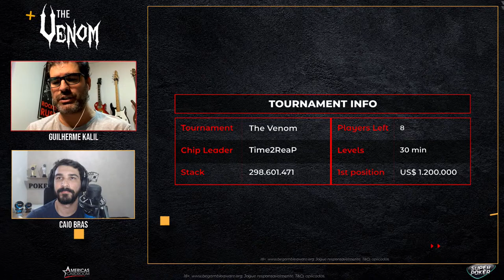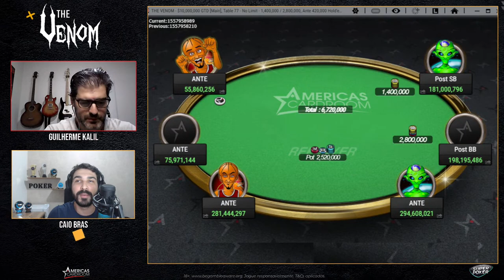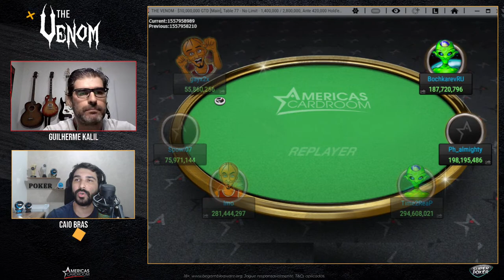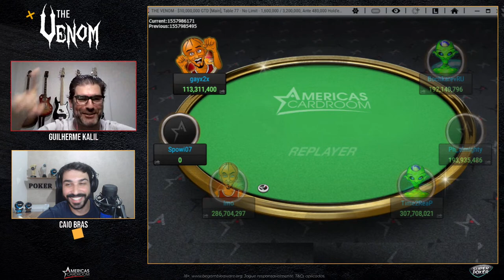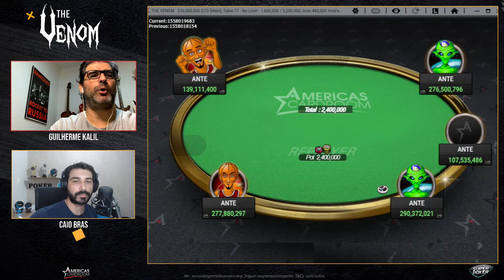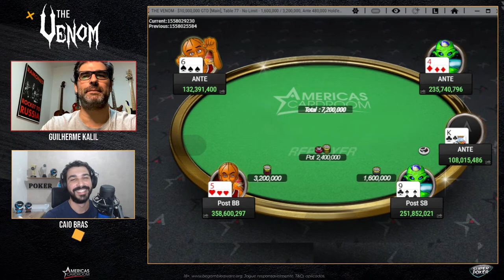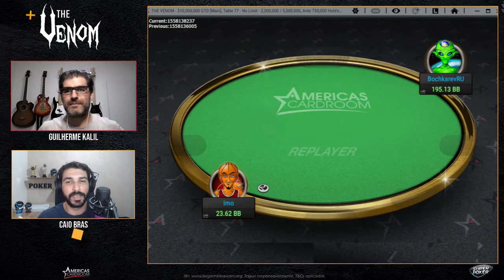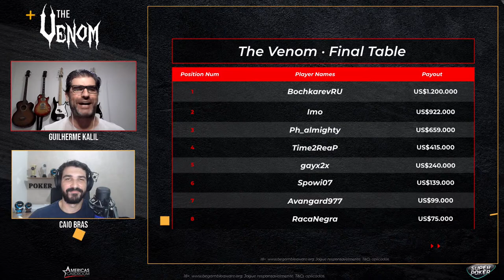🐍 Mesa Final do The Venom - US$10.000.000 GTD - Americas Cardroom 🐍 1º - $1.200.000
Acompanhe agora a Final Table do THE VENOM da Americas Cardroom com US$10 Milhões Garantidos. E hoje vamos até conhecermos o grande campeão que vai levar para casa a paçoca de $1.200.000 e com 3 brasileiros na briga pelo título: Bruno Jardim “Imo”,  Dennys Ramos “gayx2x” e Neville Costa “RacaNegra”

Premiação Final Table:

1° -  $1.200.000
2° -  $922.000
3° -  $659.000
4° -  $415.000
5° -  $240.000
6° -  $139.000
7° -  $99.000
8° -  $75.000

🎙 Vem torcer com a gente junto com Guilherme Kalil e Caio Brás nos microfones

✅ Ainda não possui conta na Americas Cadroom? e abra já a sua!

Quer obter acesso a informações do poker nacional e internacional em tempo integral?

Quer aprender a jogar poker? Baixe agora o E-book GRATUITO ”Como Jogar Poker" e aprenda sobre o jogo da mente com quem realmente entende do assunto